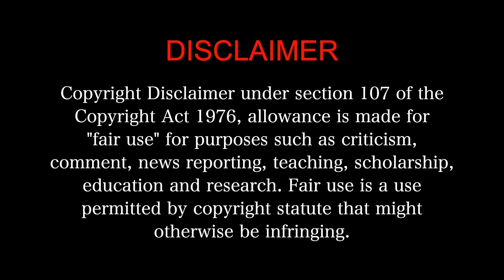Amar Singh Chamkila MOVIE REACTION Part 3/3! | Diljit Dosanjh | Imtiaz Ali